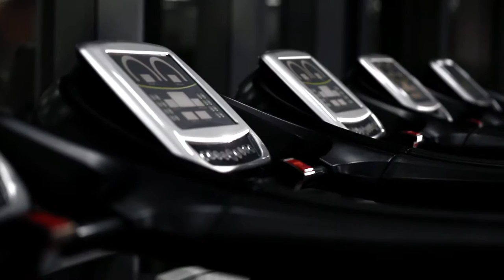Gym Motivation by Michael Sazonov HD